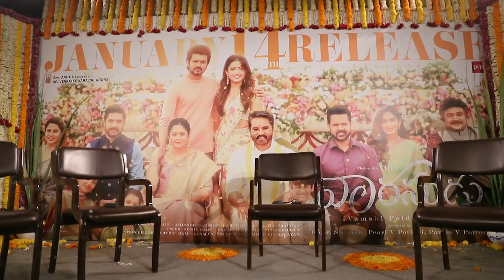Varasudu Interview| Tamil Vijay Hero|Vamsi Pydipalli|Dil Raju| Jayasuda|Sangeetha|99 Short Media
yogibabu,yogibabu,yogibabu comedy yogibabu non stop superhit tamil movie comedy scenes,yogi babu comedy,yogi babu speech,yogi babu comali